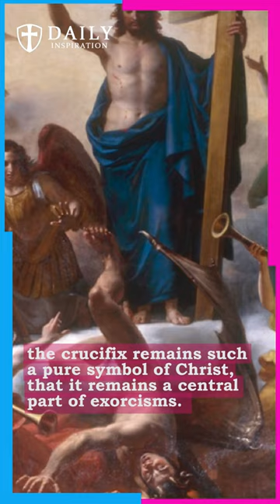The Power of the Crucifix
For some people, visual and audible beauty are not intriguing or attractive. If you read about many of the Protestant leaders, you will find that many of them seemed largely unmoved by art, architecture, and the musical style of their day. In fact, many Catholic churches, monasteries, and convents, were ransacked and/or burned to the ground by those who protested against the Catholic faith.

The Protestant churches which sprung up afterward were increasingly austere. Some denominations took this to the extreme, such as the Puritans and the Mennonites. If you walk into many non-Catholic Christian churches today, you will see something similar to a lecture hall or an auditorium, devoid of noticeable Christian symbols.

Modern trends aside, sacred art is supposed to nourish faith and devotion in God. This is why the crucifix is at the center of all art in the Catholic faith, and at the center of each crucifix: Jesus Christ showing us the ultimate act of love. While we were yet helpless, at the right time Christ died for the ungodly. Romans 5:6

While the cross is a powerful symbol, and one appropriate for all Christians, the crucifix, which includes the cross, reminds us of the fact that we should not, and cannot, separate the cross from Christ, as many are doing today, intentionally or unintentionally. For Christians, the depiction of the cross of Christ, especially the crucifix, is a symbol of Christ’s triumph over evil. In fact, the crucifix remains such a pure symbol of Christ, that it remains a central part of exorcisms. The spontaneous reaction to the crucifix by those who revere it and those who disdain it (especially demons), serves as proof of the power of the crucifix. Few if any exorcists would choose to undertake an exorcism with a cross instead of a crucifix.

In a day and age where many people wear a cross as nothing more than a piece of jewelry or possibly as a sentimental reminder of their parents’ faith, and when many homes display artistic renditions of crosses as home décor, it is even more important to reject modern trends.